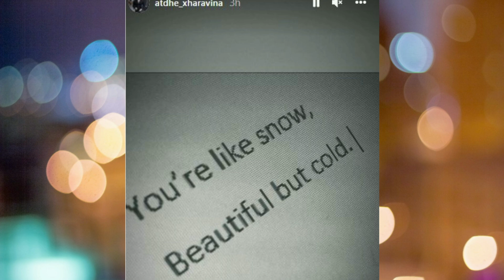I pëlqen me të vërtetë,Atdheu ngacmon përsëri Bora Zemanin.Je sikur...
Perputhen
Big Brother